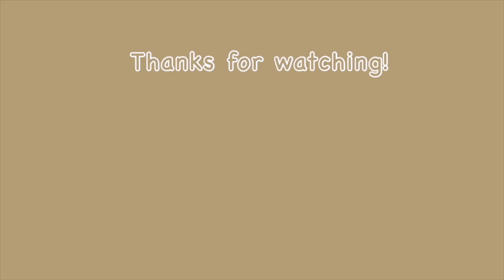LagosLiving #38 | fun weekend nights! + birthday dinner + new skincare + new friends + chill nights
Hi guys! I'm back with another super fun lagosliving vlog, in this episode I share my fun weekend night out , bought some new skincare, took the week off to rest and plan, attended my fiend's birthday dinner and so much more! Hope you enjoy!

***Hair details***
The braider provided the extensions
Colors 27, 30 (5 packs) and a bit of blonde
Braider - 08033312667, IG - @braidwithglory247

Instagram: @kamsiskorner for your home decor needs.

Lagos, Nigeria.